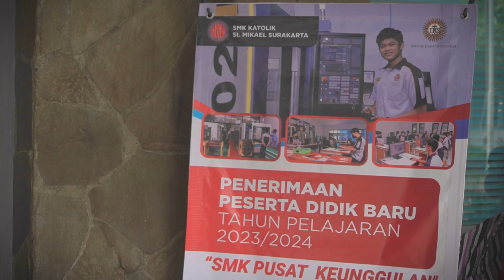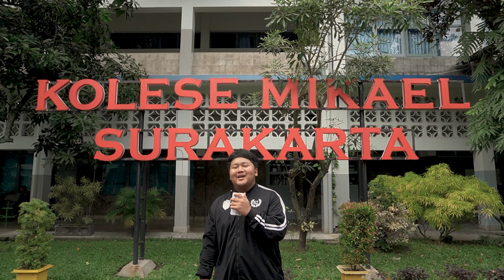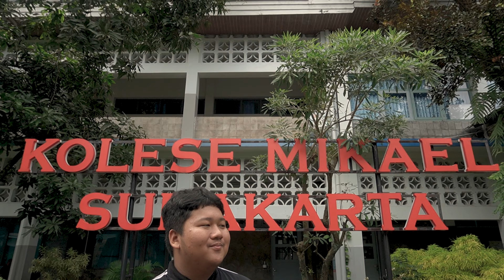Calon Siswi SMK St. Mikael Surakarta